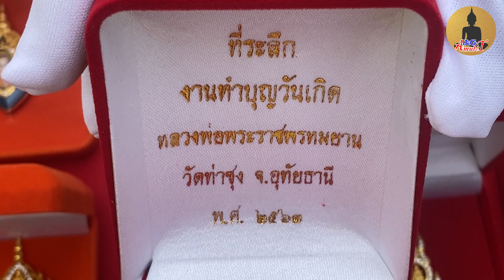ล็อคเก็ตเข็มกลัด ที่ระลึก งานทำบุญวันเกิด หลวงพ่อฤๅษีลิงดำ พ.ศ. ๒๕๖๓